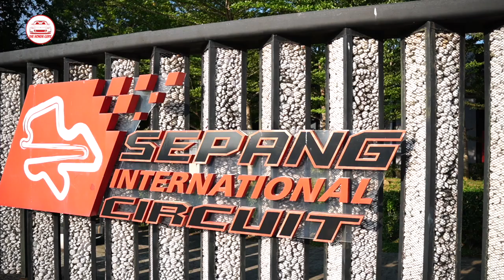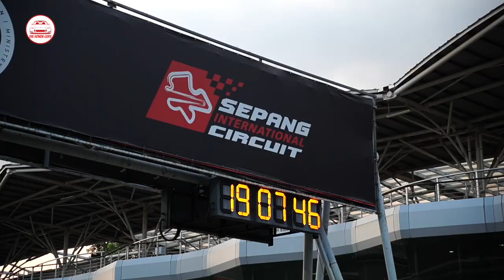FK8 Malaysia Track Night at Sepang International Circuit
Last week, we were at Sepang International Circuit for the first time ever, the largest track event for the Honda Civic Type R FK8.

To join, follow these step.
2. Comment